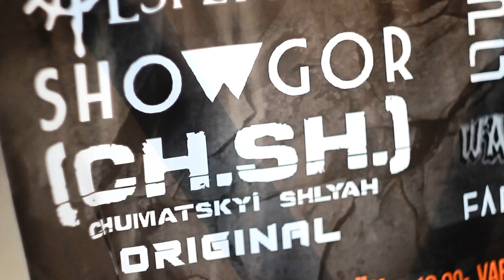Виноградів Рок Фест 3-ий день (неділя) - Голос Карпат